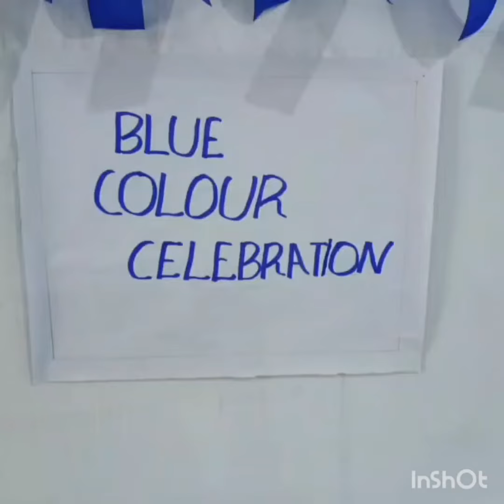Blue colour celebration at ichapee school